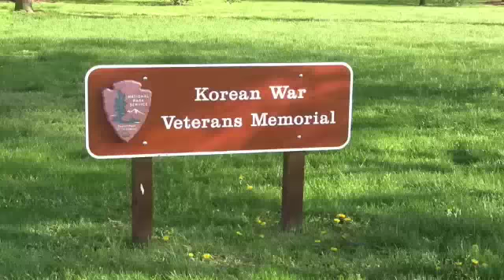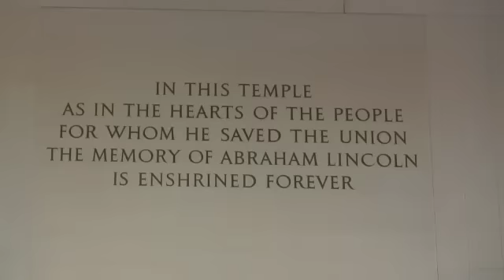Washington DC Travel Guide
Video tour of the sites of Washington DC. Our travel guide ) takes us to the National mall, Vietnam memorial, Lincoln memorial, Jefferson memorial, The Capital and more. For more DC videos